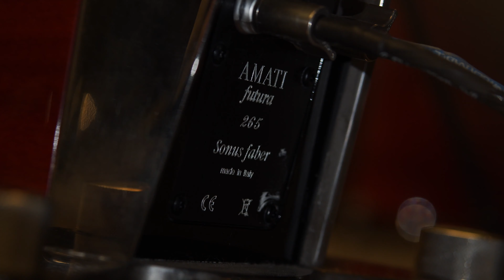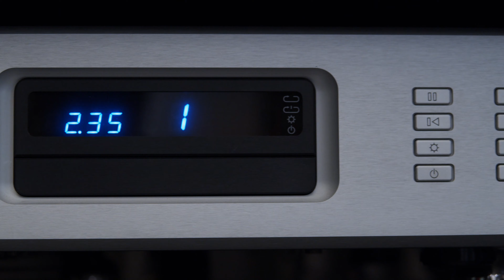Teste das Caixas Sonus Faber Amati Futura no showroom da HiFiClub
Áudio captado ao vivo sem alteração. Gravador TASCAM

Equipamentos utilizados neste teste:
- Caixa acústica Sonus Faber Amati Futura
- Amplificador Viola Symphony
- Pré-amplificador Nagra PL-L
- CD player Are CX 7E MP
- Cabos XLO Limited Edition